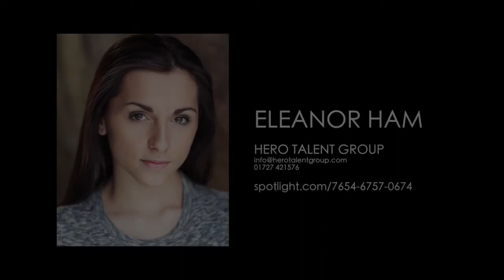Eleanor Ham Showreel